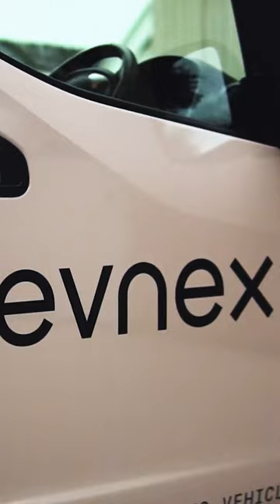Building the future of smart electric vehicle chargers in NZ | Evnex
Evnex is a leading New Zealand manufacturer and installer of smart electric vehicle chargers.

Since 2014, its New Zealand-based team has worked hard to design, build, and install smart EV chargers that are both affordable for our customers and better for the planet.

MAIL
3-11 Hunter Street | Wellington | New Zealand.